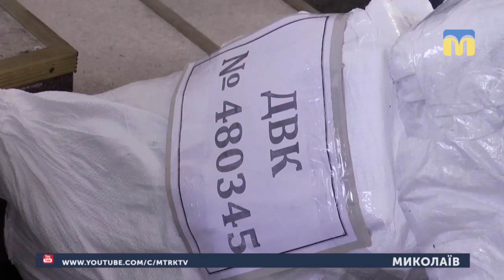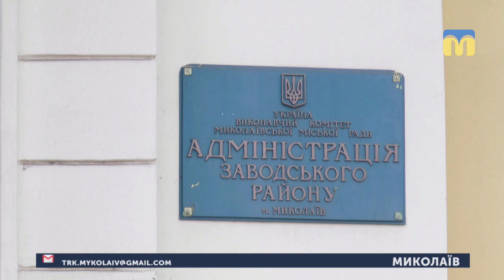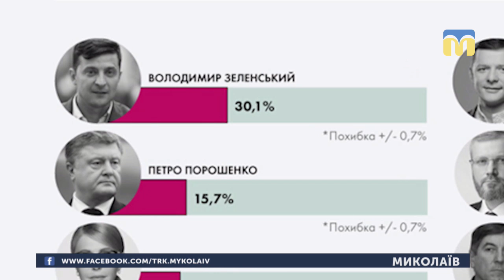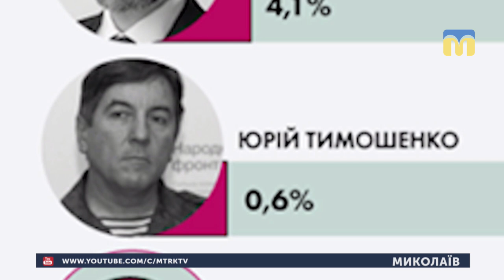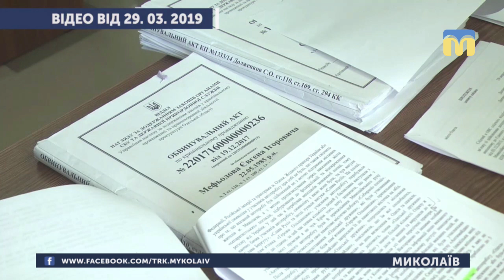01.04.2019. Новини. 17:00